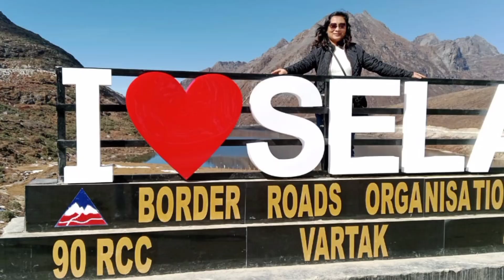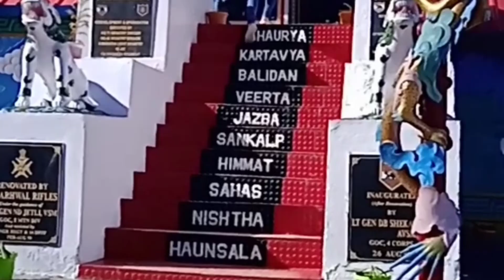Arunachal pradesh //Sela Pass//Twang//jung waterfall//Ep- 2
The Sela Pass is a high-altitude mountain pass located in the Tawang district of Arunachal Pradesh, with an altitude of 4170 m and connecting the Tibetan Buddhist city of Tawang with Dirang and Guwahati.

Jaswant Garh
Jaswant Garh is a famous tourist attraction in Tawang in the state of Arunachal Pradesh. Jaswant Garh is situated about 25 km from Tawang in the Nuranang district.Jaswant Garh was known as Jaswantgarh War Memorial, and this memorial is a garland in honor of Late Jaswant Singh Rawat.

He was an Indian rifleman in the 4th Garhwal Rifles, Uttarakhand; Jaswant Rawat was honored by a memorial at the post where he fought the Chinese army.It is a must-visit place situated at an altitude of about 10,000 feet.

Jang Fall/Nuranang falls

Nuranang Falls is also known as Jang or Bong Bong Falls, which falls from a height of 100 meters in Arunachal Pradesh.